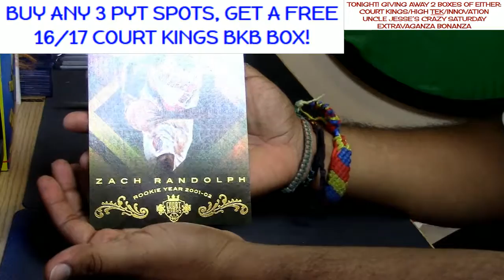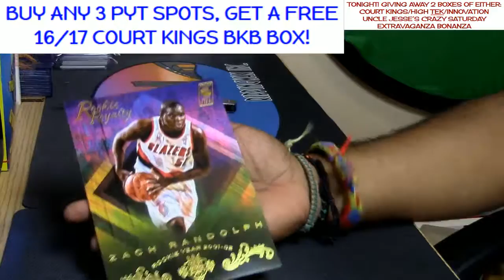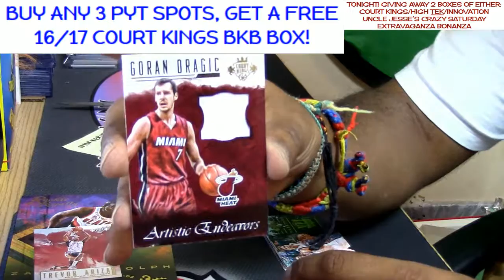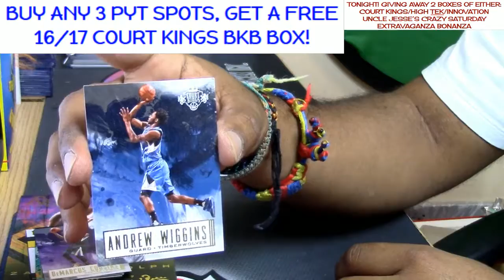12 3 16 16 17 court kings personal #5